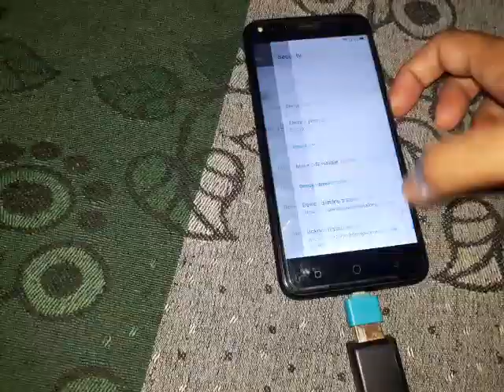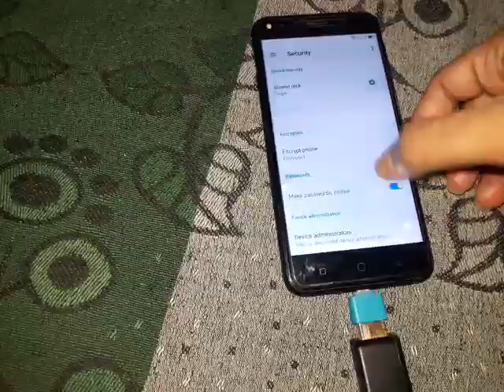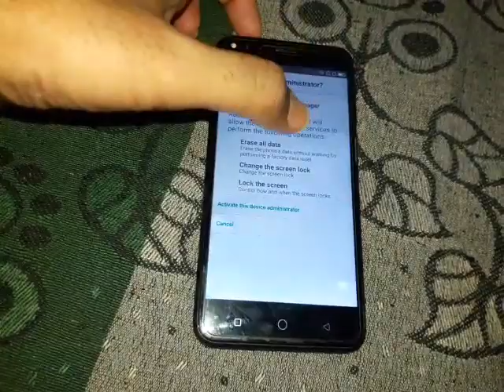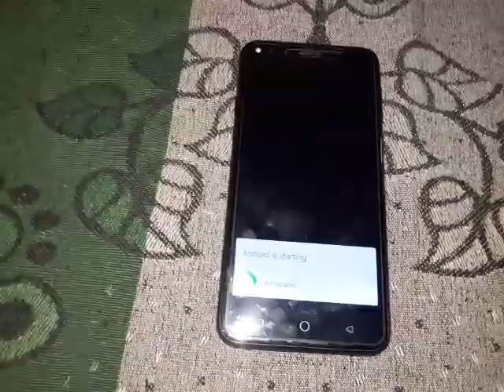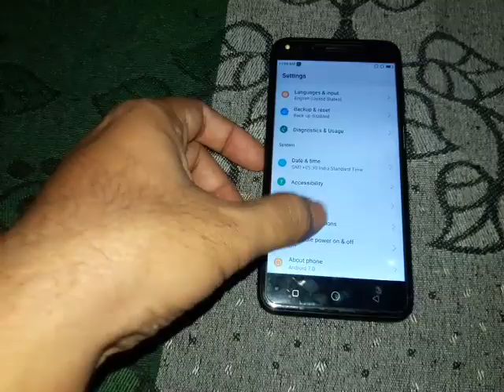Micromax canvas c1 Frp unlock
Micromax canvas 1 c1 remove bypass google lock